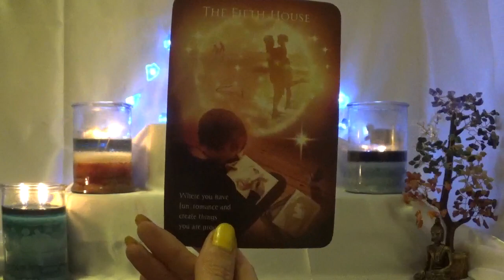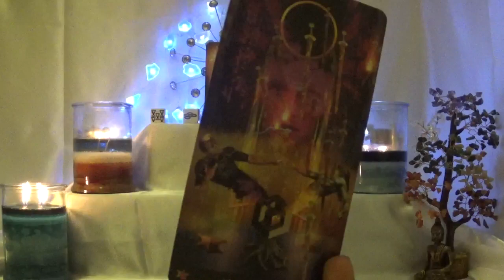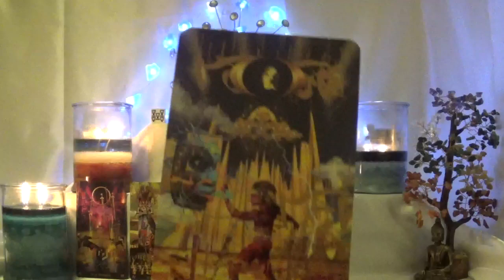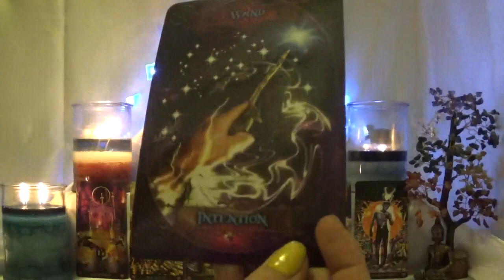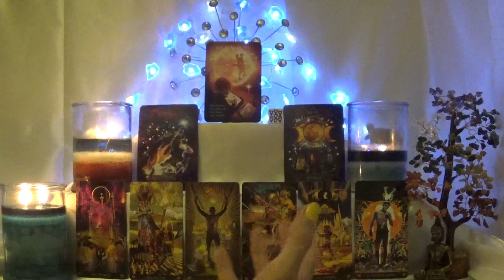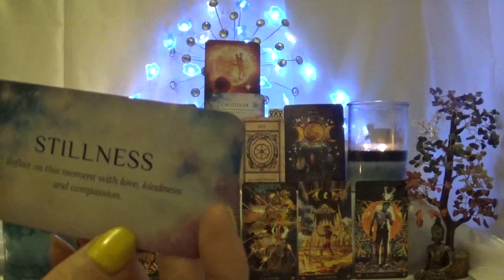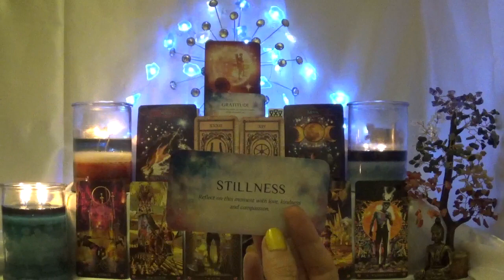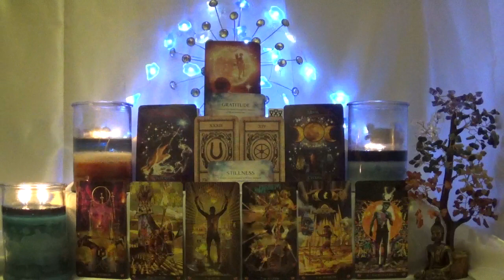Pisces ~ Overnight success! ~ Pisces Full Moon Reading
Decks Used
1 - Astrology Reading Cards
2 - Tarot Dice
3 - The Starman Tarot
4 - Witches' Wisdom Oracle Cards
6 - Starseed Wisdom